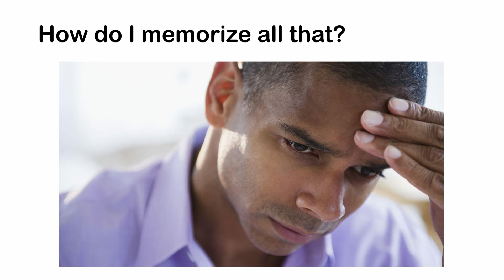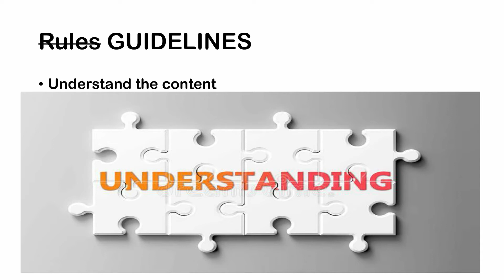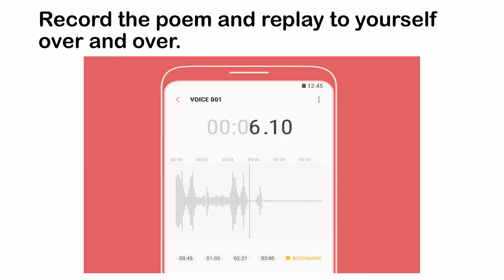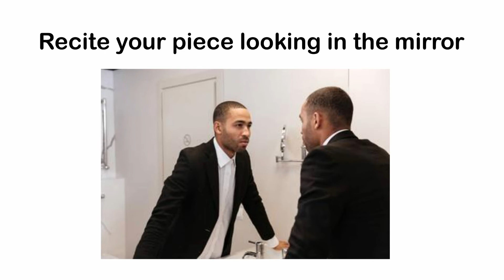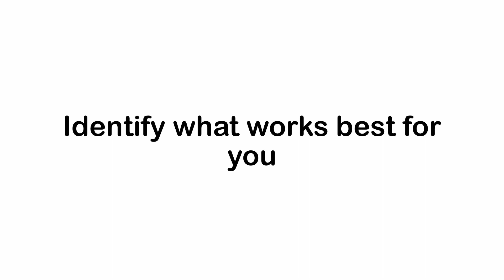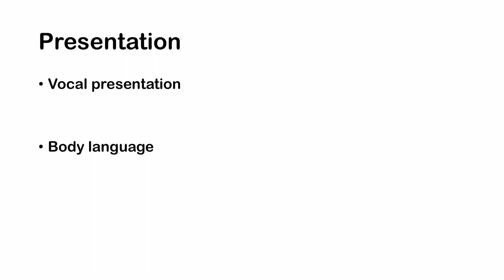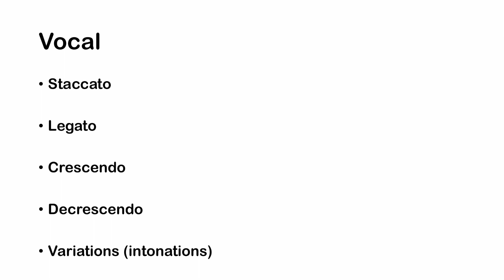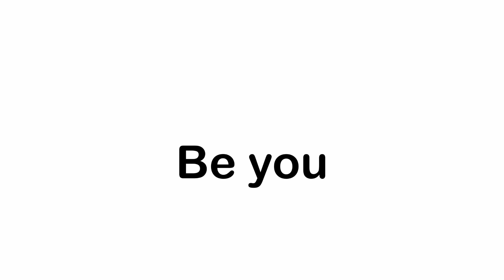POETRY CLASS | COURSE 301 | THE ART OF POETRY